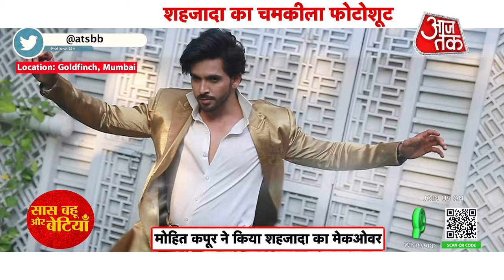Yeh Rishta Kya Kehlata hai Ex Armaan aka Shehzada Dhami Returns In Photoshoot By Mohit Kapoor | SBB